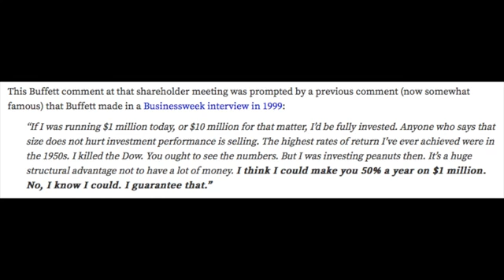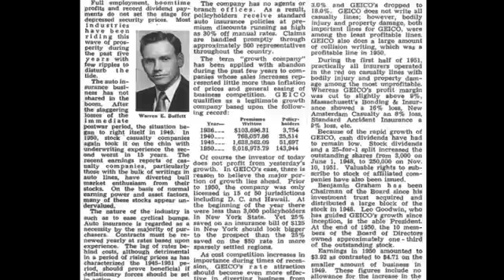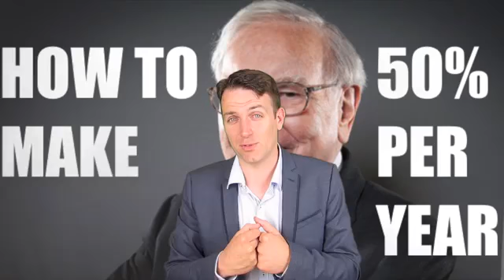BUFFETT EXPLAINS HOW TO MAKE 50% PER YEAR